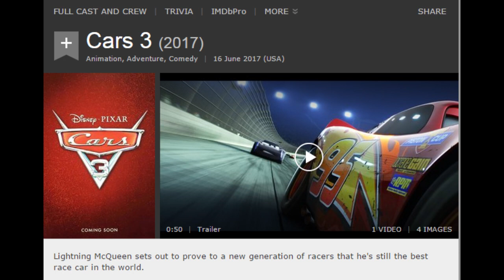Will Cars 3 be really dark?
Could Pixar's next Cars movie be grim and serious? Or are we just exaggerating? I discuss the new Cars 3 Teaser.